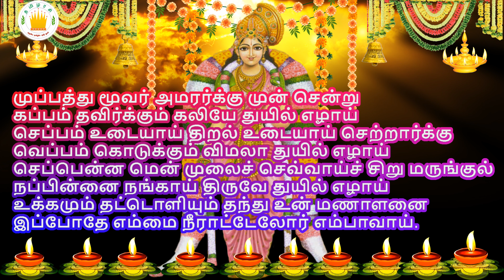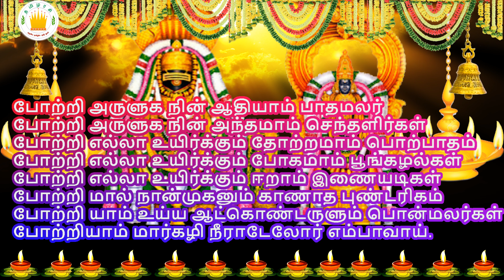தமிழரசி | திருப்பாவை-முப்பத்து மூவர் மற்றும் திருவெம்பாவை-போற்றி அருளுக மார்கழி மாத பாடல்கள்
தமிழரசி | திருப்பாவை-முப்பத்து மூவர்   மற்றும் திருவெம்பாவை-போற்றி அருளுக மார்கழி 20 ஆம் நாள் பாடல்கள்|மார்கழி மாத ஸ்பெஷல் 2021
Thiruppavai 20(Muppathu Muvar)
முப்பத்து மூவர் அமரர்க்கு முன் சென்று
கப்பம் தவிர்க்கும் கலியே துயில் எழாய்
செப்பம் உடையாய் திறல் உடையாய் செற்றார்க்கு
வெப்பம் கொடுக்கும் விமலா துயில் எழாய்
செப்பென்ன மென் முலைச் செவ்வாய்ச் சிறு மருங்குல்
நப்பின்னை நங்காய் திருவே துயில் எழாய்
உக்கமும் தட்டொளியும் தந்து உன் மணாளனை
இப்போதே எம்மை நீராட்டேலோர் எம்பாவாய்
Thiruvempavai 20 (Porri Arulugan
போற்றி அருளுக நின் ஆதியாம் பாதமலர்
போற்றி அருளுக நின் அந்தமாம் செந்தளிர்கள்
போற்றி எல்லா உயிர்க்கும் தோற்றமாம் பொற்பாதம்
போற்றி எல்லா உயிர்க்கும் போகமாம் பூங்கழல்கள்
போற்றி எல்லா உயிர்க்கும் ஈறாம் இணையடிகள்
போற்றி மால் நான்முகனும் காணாத புண்டரிகம்
போற்றி யாம் உய்ய ஆட்கொண்டருளும் பொன்மலர்கள்
போற்றியாம் மார்கழி நீராடேலோர் எம்பாவாய்.